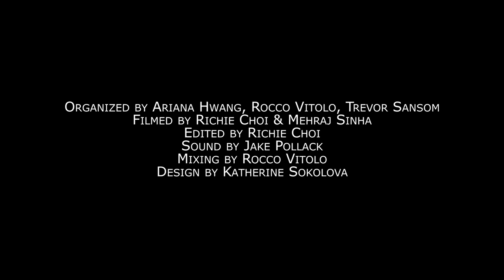Lullavie Live Sessions: Jacuzzi Jefferson, Ellen O, Nightspace, Pink Flamingo Rhythm Revue at BONMi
Live Sessions by Jacuzzi Jefferson, Ellen O, Nightspace, Pink Flamingo Rhythm Revue at BONMi, a Vietnamese food joint in New York City.

Performances:

Jacuzzi Jefferson 0:16-2:15

Ellen O 2:16-5:32

Nightspace 5:33-11:34

Pink Flamingo Rhythm Revue 11:35-20:29

Filmed & Edited by Richie Choi